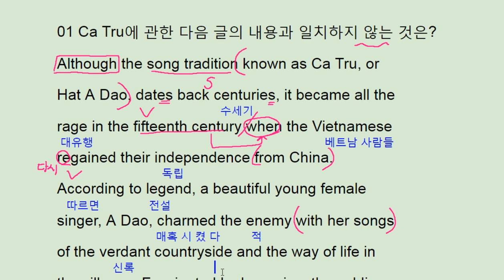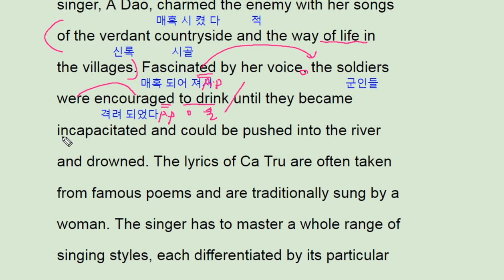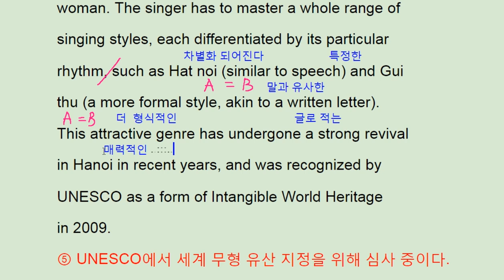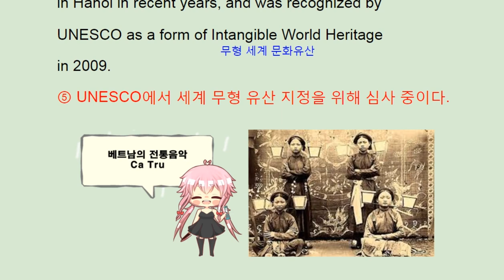수능완성 영어 2018 8강 1번 - 번개콩 Ca Tru Hat A Dao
수능완성 영어 2018 8강 1번 - 번개콩

반갑습니다.

채널입니다.